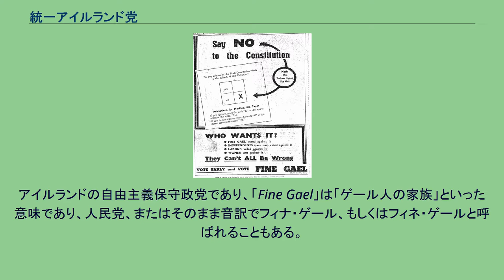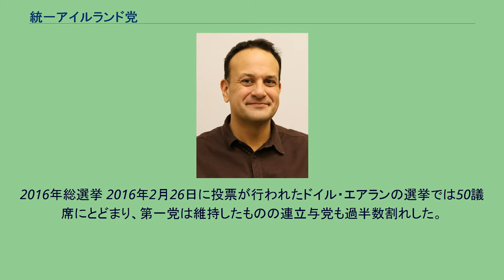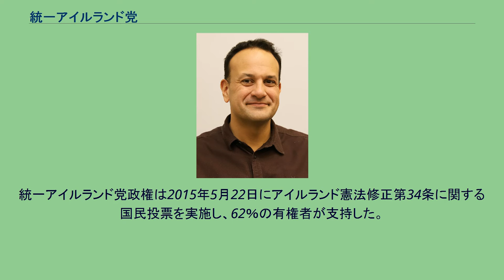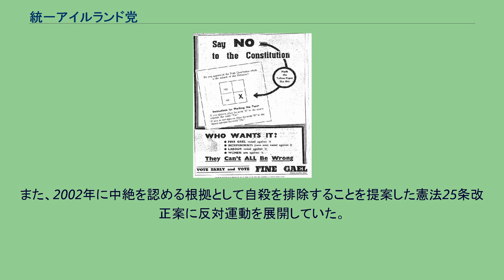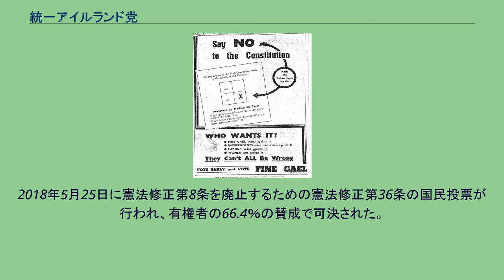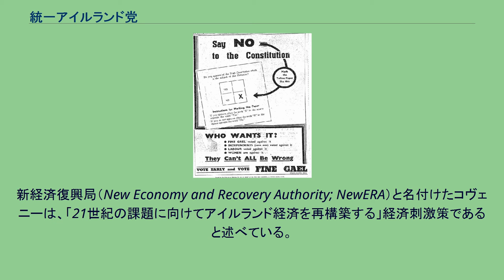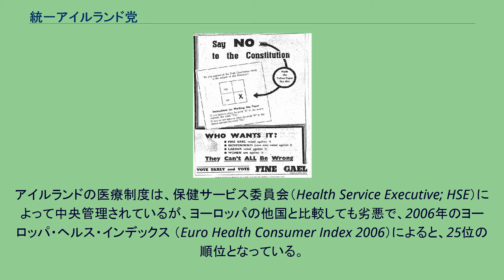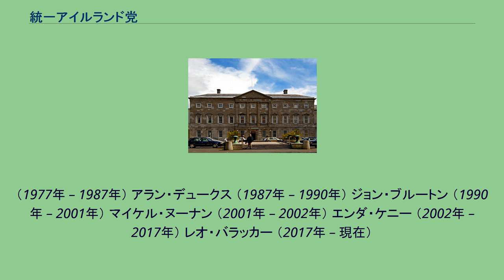統一アイルランド党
1933年設立の政党・政治団体
マイケル・コリンズ
統一アイルランド党（とういつアイルランドとう、愛: Fine Gael）は、アイルランドの政党。
アイルランドの自由主義保守政党であり、「Fine Gael」は「ゲール人の家族」といった意味であり、人民党、またはそのまま音訳でフィナ・ゲール、もしくはフィネ・ゲールと呼ばれることもある。
現在、アイルランド第3政党であり、欧州議会の議員数では最大の政党である。
2017年には21,000人が入会していた。
レオ・バラッカーは、2017年6月2日にエンダ・ケニーに代わって党首に、6月14日に首相に就任した。
ケニーは2002年から党首、2011年から首相を務めていた。
統一アイルランド党は、1933年9月8日に親政党であるクマン・ナ・ゲール、ナショナルセンター党、ナショナルガードが合併して誕生した。
政党の起源は、アイルランド独立戦争とそれに続くアイルランド内戦の際の英愛条約賛成派にあり、特にマイケル・コリンズはこの運動の創始者として知られている。
統一アイルランド党は一般的に、伝統的なライバルである共和党よりも経済的自由主義の支持者であると考えられている。
1987年のような短期間の少数政権を除けば、統一アイルランド党は、社会民主主義的な中道左派政党である労働党を含む連立政権なしにアイルランドを統治したことはほとんどない。
統一アイルランド党は、自らを「進歩的中心の党」と表現し、「ドグマやイデオロギーに関係なく、アイルランドにとって正しい方法で行動する」と定義している。
「機会均等、資本主義、安全性、誠実さ、希望」などの中核的価値を挙げている。
国際政治では、欧州連合（EU）を強く支持しており、イギリスとの関係強化やアイルランド共和主義の物理的強制に反対することを概ね支持している。
党の青年翼「青年統一アイルランド党」は1977年に結成され、約4,000人の党員を擁している。
統一アイルランド党は欧州人民党の創設党でもある。
2011年から2016年までは労働党との連立政権、2016年から2020年までは無所属議員（TD）とともに少数派政権であった統一アイルランド党は、現在、伝統的なライバルである共和党、緑の党との歴史的な連立政権の一部を形成しており、レオ・バラッカーが副首相を務めている。
以下は、政府への参加と改憲のための国民投票案に対する立場を時系列で示したものである。
結党時に制定された党旗 新憲法案に反対票を投じるべきだと訴えた1937年の党のポスター 統一アイルランド党は、1933年にクマン・ナ・ゲールと2つの小さなグループ、国民中央党と国民防衛軍（ブルーシャツとして知られている）との合併により結成された。
1937年に共和党が提案した新憲法の採択に反対するキャンペーンを展開し、国民投票では56.5%の賛成票で採択された。
1948年から1951年にかけて、労働党、クラン・ナ・ポブラフタ、クラン・ナ・タルヴァン、国民労働党を含むアイルランド初の連立政権の一部を形成した。
1954年から1957年にかけて、労働党、クラン・ナ・タルヴァンとの3党連立政権となった。
1959年に小選挙区制の比例代表制を廃止する憲法改正案（単記移譲式投票）に反対し、国民投票で無投票を主張したが、改正案は有権者によって否決された。
1968年には、憲法改正に関する2つの提案に反対し、両方の提案に投票しないことを提唱している。
ひとつが有権者によって否決された農村部に有利な一票の格差の拡大を認める提案であった。
また、比例代表制を廃止するための憲法改正案が提案されたが、有権者の間では1959年よりもかなり大きな差で否決された。
1972年の欧州共同体に参加するための国民投票で、統一アイルランド党は賛成しており、有権者はこの提案を国民投票で承認した。
1973年、アイルランドを世俗国家にするために、最低投票年齢を21歳から18歳に引き下げる案と、ローマ・カトリック教会の「特別な立場」を憲法から削除する案の2つの憲法改正案に賛成票を投じるキャンペーンを支援していた。
どちらの改正案も、住民投票で有権者の承認を得た。
同年から1977年にかけて労働党との連立政権の一部を形成した。
1979年に養子縁組委員会が下した特定の命令が違憲であるという1977年の判決を覆す提案と、上院の投票権を拡大する提案の2つの憲法改正案に賛成票を投じるためのキャンペーンを支持し...